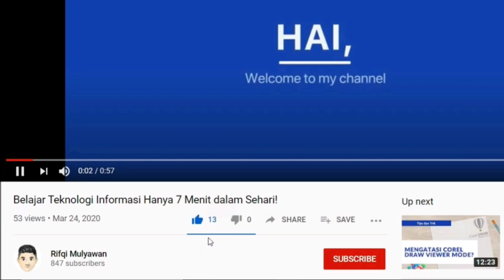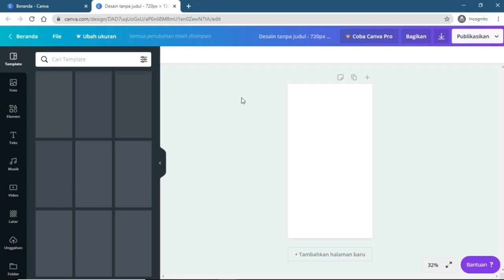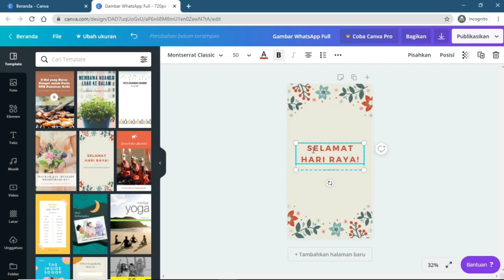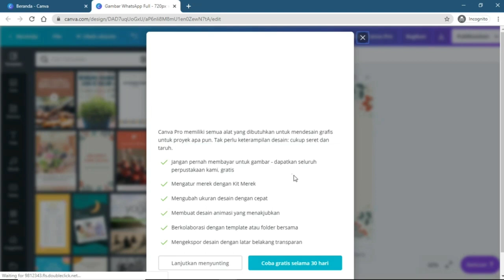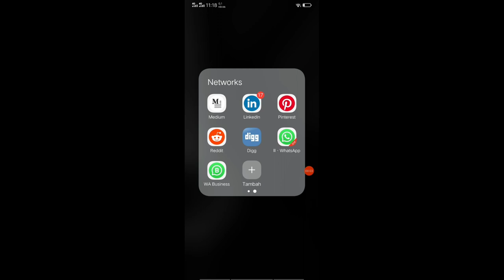Cara Membuat Desain Gambar Status WhatsApp agar Full Screen (Penuh) dengan Menggunakan Canva!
Berikut ini adalah Tutorial Cara dan Langkah untuk Membuat Desain Gambar Status WhatsApp agar Full Screen dan Terlihat Penuh.

Ini merupakan cara temudah untuk mengedit dan membuatnya tanpa menggunakan Software dan Aplikasi tambahan.

Informasi lainnya:
Masalah yang sejenis termasuk, seperti:

- Cara agar Gambar WhatsApp Full
- Status WhatsApp Full
- Membuat Desain Promosi
- Membuat Status Promosi Full
- Membuat Status WhatsApp
- Cara Membuat WhatsApp Full Screen